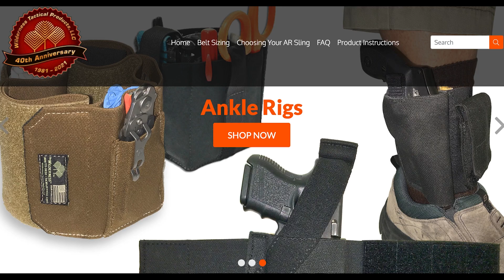How Is Your Tension Holding You Back?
Please thank The Wilderness Tactical Products for bringing us todays video of How Is Your Tension Holding You Back! To get the ankle IFAK for only $35, sign up The Wilderness is a fantastic small business and I buy their products myself.

If you value what we do at ASP, would you consider becoming an ASP Patron Member to support the work it takes to make the ASP Extra videos like How Is Your Tension Holding You Back?? gives the details and benefits.